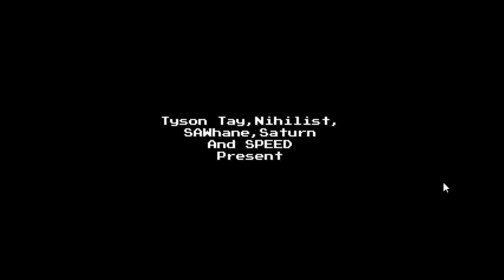Sonic Mods, As played by Quaker, and Swagtrain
Go check out my Friend "Swag Train" Give him some Luuuuv